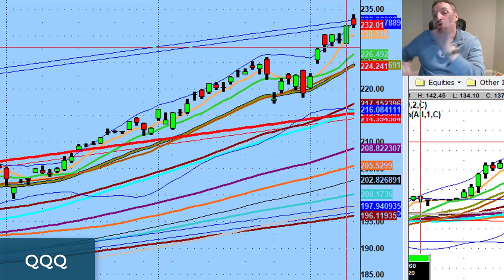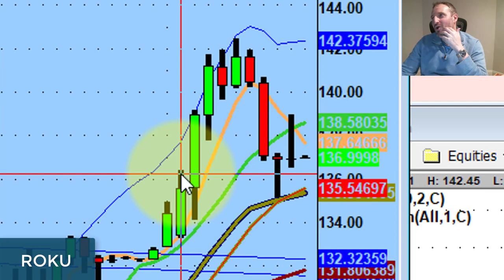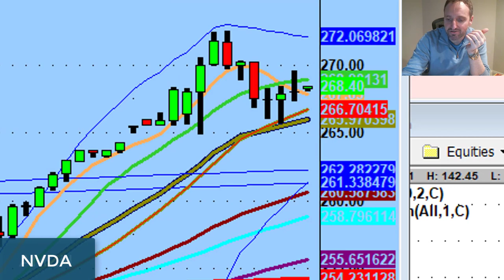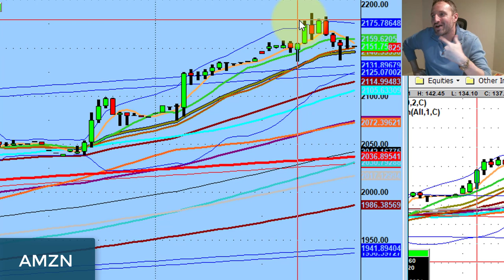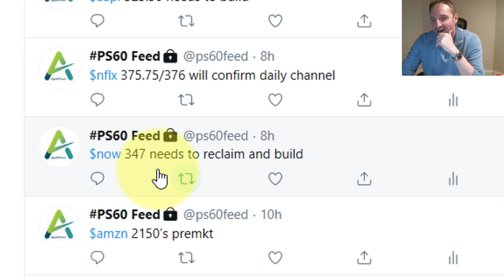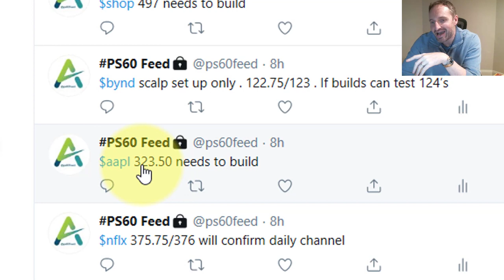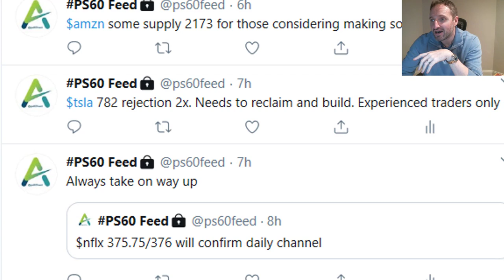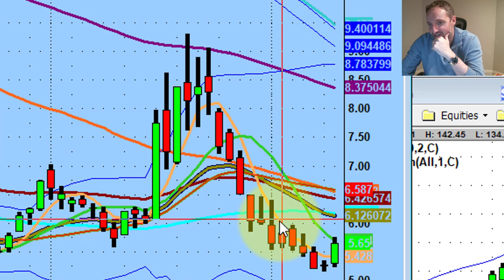The Discipline of Trading